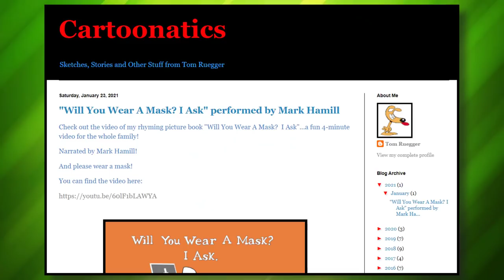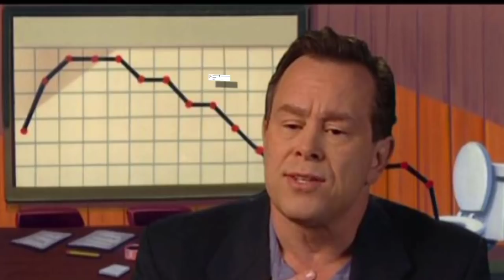Why Did Yakko Warner Become Real? (Animaniacs 1993)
The new Animaniacs revival is coming back for Season 2, but there's a story surrounding the ORIGINAL Animaniacs that no one even knows about. What happened on the day that Yakko Warner entered real life atop the Warner Bros tower? Animaniacs creator Tom Ruegger tells us!

✭ SOCIAL MEDIA ✭